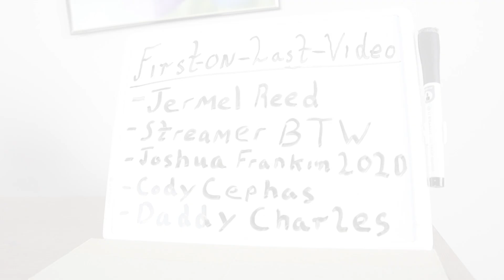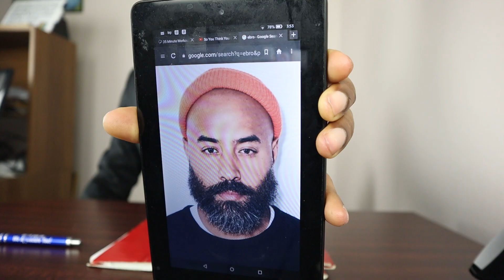If 6ix9ine Was In Your Job Interview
if 6ix9ine was in you job interview

Today's video will be a parody about 6ix9ine in his first interview since being release out of jail. This parody will include many of his songs including gummo, stoopid, keke. and more. Thanks!

Background Beat
Pull up- By Smooth Beats